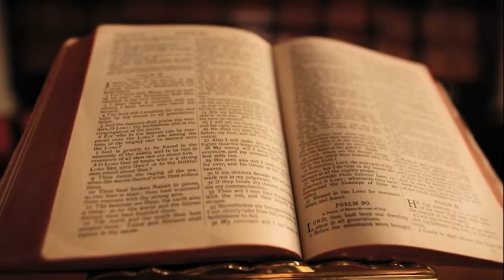ORDINATION 2022: Deacon Nick Smith Vocation Story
Deacon Nick Smith, a seminarian for the Diocese of Des Moines, reflects on his Catholic upbringing and vocation call. He will be ordained a priest with two other men on Friday, June 24, 2022.